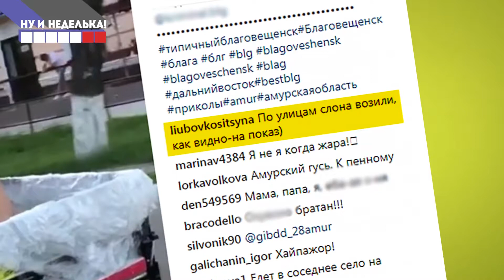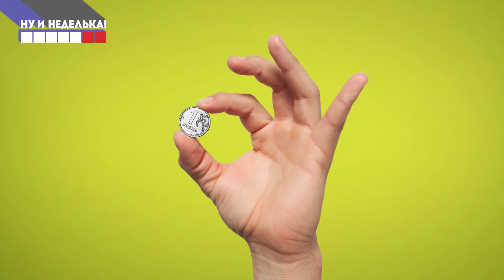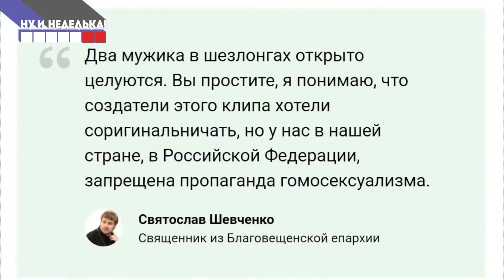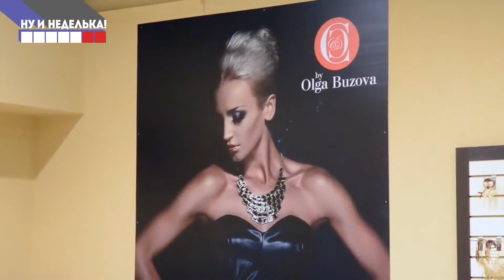«Ну и неделька»: В Чигирях из банкомата воры украли 1 миллион рублей